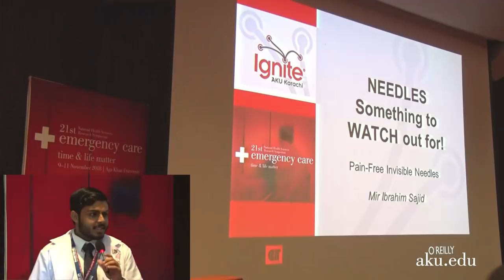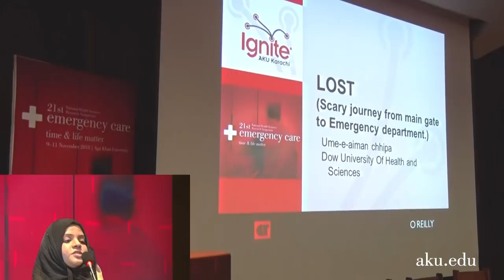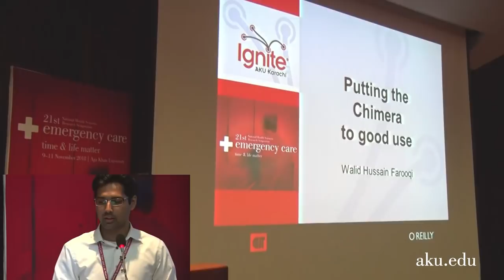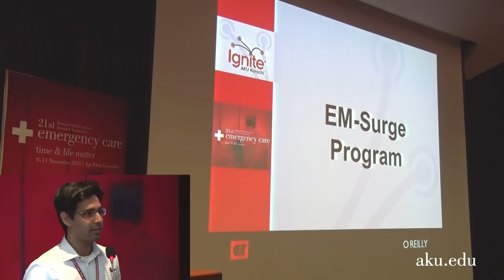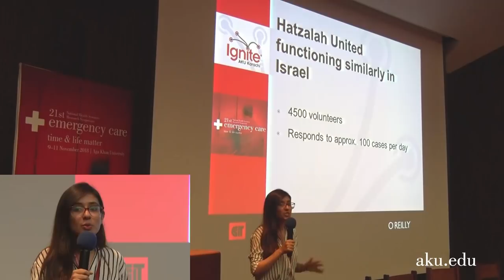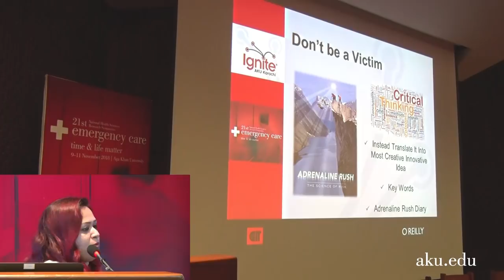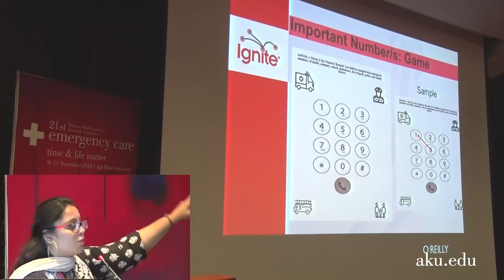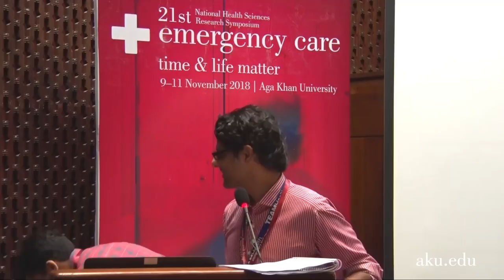Ignite talks on emergency care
Ignite talks on emergency care as part of 21st National Health Sciences Research Symposium at the Aga Khan University on November 10, 2018 in Karachi.

Speakers:
• Dr Huba Atiq, paediatric emergency physician at ChildLife Foundation
• Dr Shelina Bhamani, senior manager MLE at Aman Foundation and adjunct faculty at SZABIST, and Mona Jindani, academic advisor at the Aga Khan Education Service, Pakistan.
• Dr Walid Farooqi, co-director of the Critical Creative Innovative Thinking (CCIT) forum at the Aga Khan University
• Maheen Khan, a final-year student and Mehek Narmeen, a third-year student at the Dow Medical College, representing the First Response Initiative of Pakistan
• Mir Ibrahim Sajid, a third-year student at the Aga Khan University
• Ume-e-Aiman Chhipa, a graduate of the Dow Institute of Physical Medicine and Rehabilitation, and occupational therapist at the Dow University of Health Sciences

Ignite committee:
Dr Asad Mian, Dr Fazal Arain and Karim Anwerali